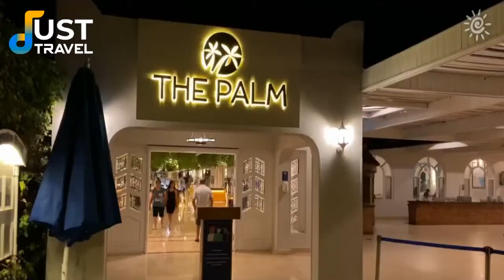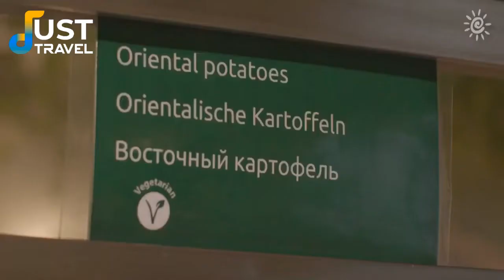Hotel Desert Rose Resort 5-star #2022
Hotel details
On a 30-hectare beachfront property along the Red Sea, this breezy resort is 3 km from the sand sculptures at Sand City Hurghada and 13 km from Hurghada International Airport.

Featuring tile floors and simple decor, the bright rooms have satellite TV and minibars, as well as sitting areas, balconies or terraces, and pool, sea or garden views. Upgraded rooms add tea and coffeemaking facilities; suites have separate living rooms and sofabeds.

Wi-Fi is available in public areas. There are 5 restaurants, 10 bars and 4 outdoor pools, plus a private beach. Other amenities include 3 tennis courts, a kids' club, and a water park with 6 waterslides.
Free Wi-Fi
Breakfast
Free parking
Accessible
Outdoor pool

The visuals and music used in this video are carefully curated to provide an original and unique viewing experience. All footage showcased in this video is captured by us or appropriately licensed. This video complies with YouTube's reuse policies, ensuring no content is reused from other sources without permission or proper attribution.
1)This video has no negative impact.
3)It is transformative in nature.